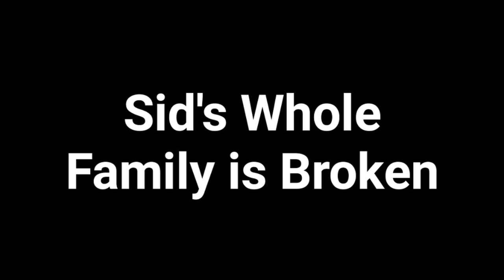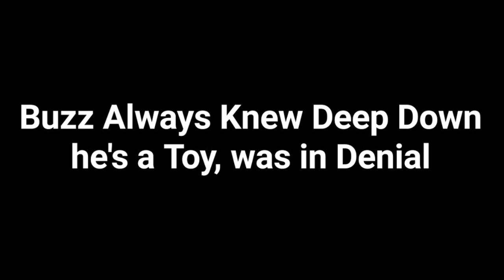The Toy Story 1 Iceberg Explained Part 3 - Underwater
Various theories and opinions based on the movie.
The music is Construction Yard from the Toy Story 2 game.